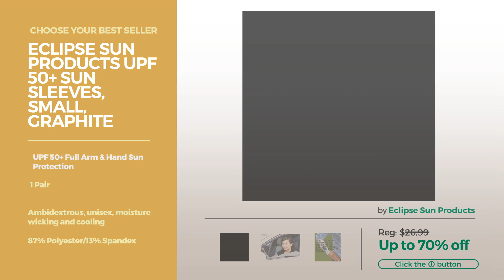Our Favorites Rash Guards Collection Men's Swimwear Best Sellers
Shop for Men's Swimwear Best Sellers Our Favorites Rash Guards Collection Choose Your Best Seller
Kanu Surf Men's Big CB Extended-Size Rashguard UPF 50+ Swim Shirt, Black, 3X Big CB Extended Size Rashguard UPF 50+ Swim Shirt, Black, 3X

Kanu Surf Men's Solid Rashguard UPF 50+ Swim Shirt, Navy, X-Large Solid Rashguard UPF 50+ Swim Shirt, Navy, X Large

Kanu Surf Men's Big Extended-Size UPF 50+ Solid Rashguard Swim Shirt, Black, 3X Big Extended Size UPF 50+ Solid Rashguard Swim Shirt, Black,...

Kanu Surf Men's Long Sleeve Platinum UPF 50+ Rashguard, Grey, Large Long Sleeve Platinum UPF 50+ Rashguard, Grey, Large

Kanu Surf Men's Mercury Upf 50+ Rashguard, Navy, Large Mercury Upf 50+ Rashguard, Navy, Large

Quiksilver Men's All Time Long Sleeve Surf Tee Rashguard, White/Navy Blazer, Large All Time Long Sleeve Surf Tee Rashguard, White/Navy Blazer,...

Speedo Men's Easy Long Sleeve Swim Tee Shirt, Bright Ocean, Medium Long Sleeve Swim Tee Shirt, Bright Ocean, Medium

Eclipse Sun Products UPF 50+ Sun Sleeves, Small, Graphite Products UPF 50+ Sun Sleeves, Small, Graphite

Laguna Men's UPF 50+ Lifeguard Loose Fit Rash Guard, Turquoise, Large 50+ Lifeguard Loose Fit Rash Guard, Turquoise, Large

TM-T71-DGYZ_X-Large Tesla Surfista Men's UPF 50+ Long Sleeve Crew Athletic Fit Rashguard T71 Large Tesla Surfista Men's UPF 50+ Long Sleeve Crew Athletic Fit...

Try also: KanuSurf, QuiksilverMen's, SpeedoMen's, EclipseSun, LagunaMen's, Tm-t71-dgyz_x-largeTesla